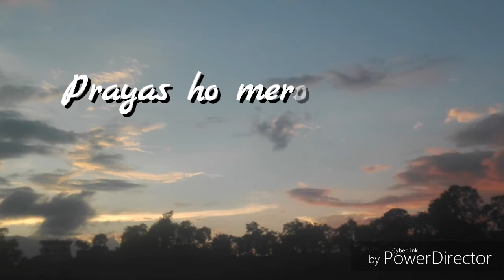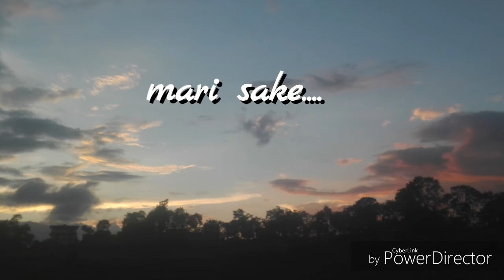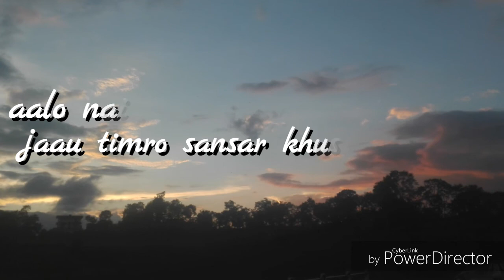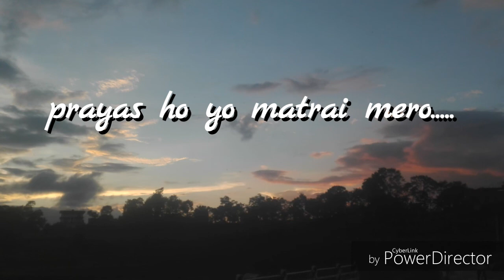Prayas-the edge band cover lyric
Prayas
Original :The Edge Band
Cover :Susant Rajthala